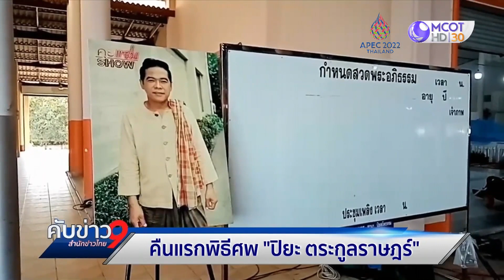เหล่าคนบันเทิงร่วมอาลัย รดน้ำศพ “ปิยะ ตระกูลราษฎร์” คืนแรกสวดพระอภิธรรม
เหล่าเพื่อนนักแสดงร่วมไว้อาลัย "ปิยะ ตระกูลราษฎร์" อดีตศิลปินชื่อดัง ต่างเสียดายที่วงการบันเทิงขาดคนมีความรู้ความสามารถไปอีกหนึ่งคน